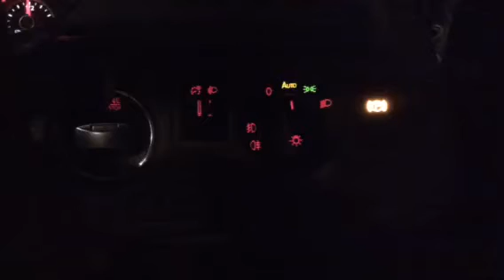Passat Owners Be Like...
Volkswagen Passat owners be like...the handbrake you just press a button.